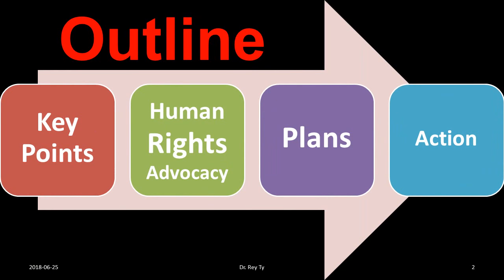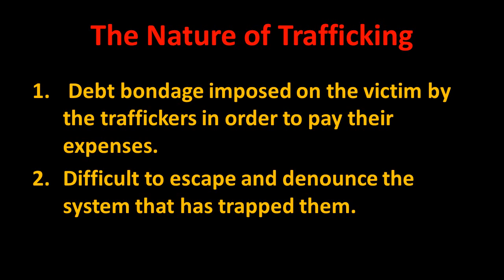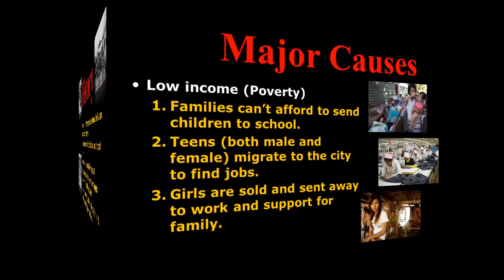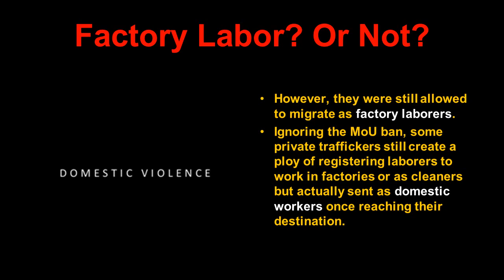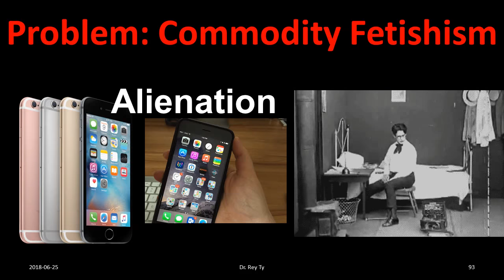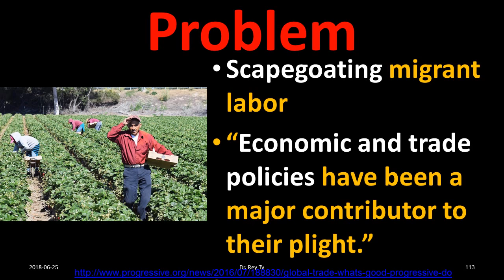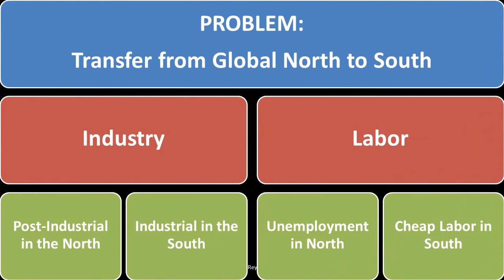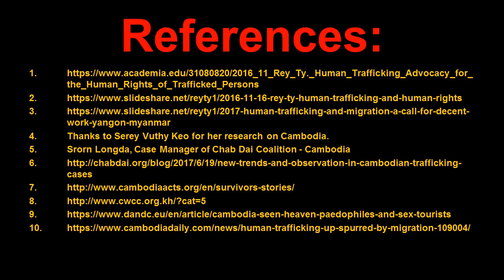2018 05 11 Human Trafficking